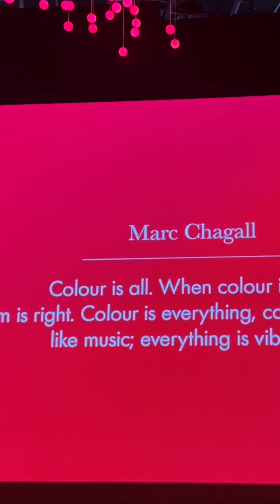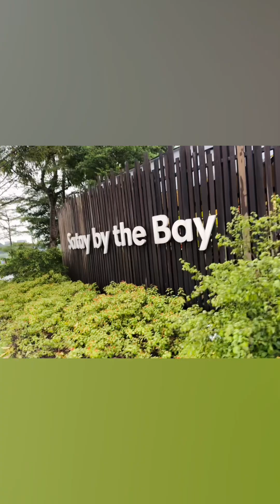因为莫奈花园的缘故，最近比较勤快去花穹🤔 Monet Garden 🪴 in Flower 🌹 Dome, Gardens by the Bay, Singapore 🇸🇬